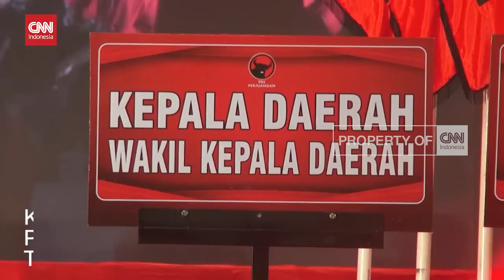Puan Kumpulkan Kader Di Jateng, Ganjar Tak Diundang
Untuk kesekian kalinya, kunjungan konsolidasi Partai Ketua DPP PDI Perjuangan Puan Maharani ke Jawa Tengah, tak disambut ataupun ditemui Gubernur Jawa Tengah Ganjar Pranowo. Sebaliknya, elit PDIP justru menilai sosok Ganjar tidak berhubungan dengan TPS atau perolehan suara karena bukanlah fungsionaris partai.